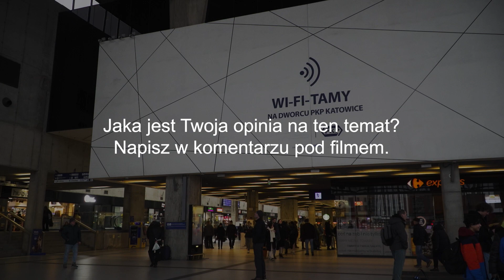SONDA ULICZNA - Jaki prezent przygotuje Pani/ Pan w tym roku z okazji Dnia Babci i Dziadka?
Dzień Babci i Dziadka stwarza idealną okazję do tego, aby wnukowie w sposób szczególny wyrazili swą miłość oraz wdzięczność. Oprócz spędzonego wspólnie czasu oraz złożenia życzeń, miłym gestem będzie też wręczenie upominku. Swoimi pomysłami na prezent podzielili się z nami katowiczanie.